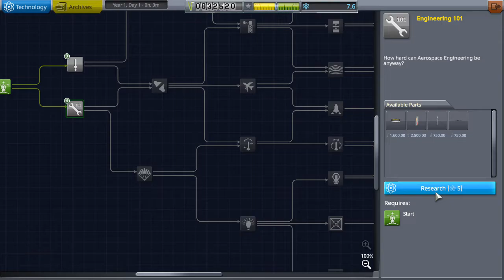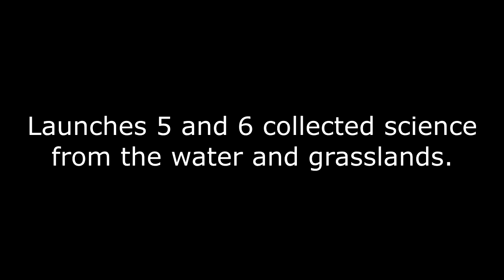Can you beat KSP without fuel tanks or engines? (Part 1)